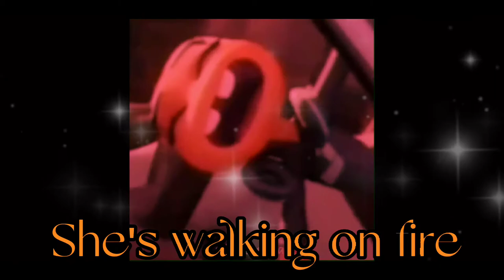Ms.Tarantula sings Girl on Fire 2